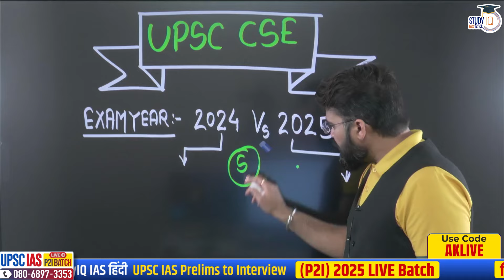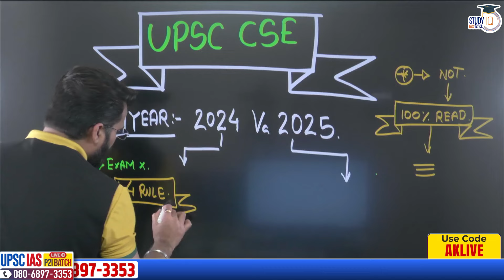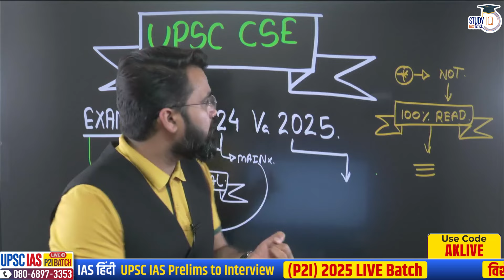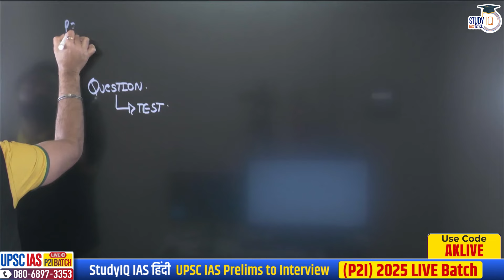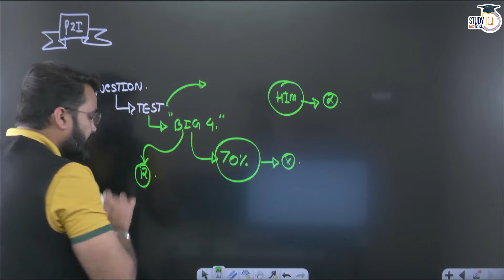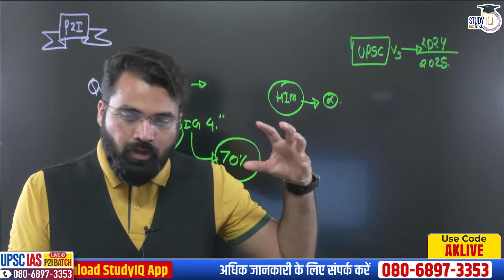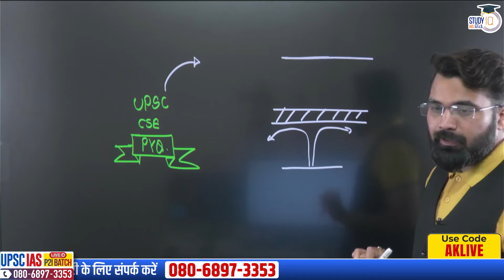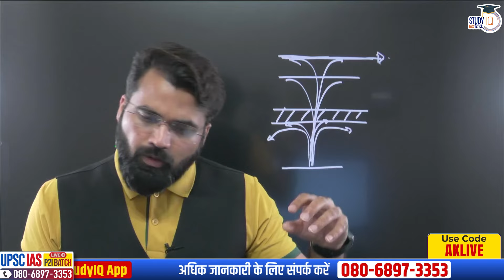How to take decision regarding Attempt In 2024 | UPSC CSE | StudyIQ IAS Hindi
UPSC IAS Live GS Foundation 2025 P2I March Hindi Batch 2

बैच 21 मार्च 2024 से शुरू हो रहा है | बैच का समय दोपहर 3:30 बजे |